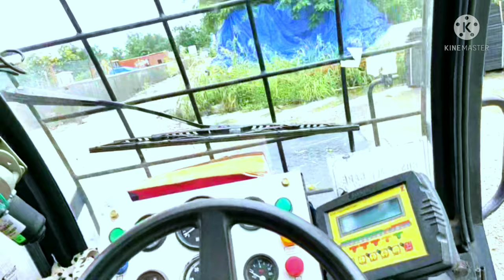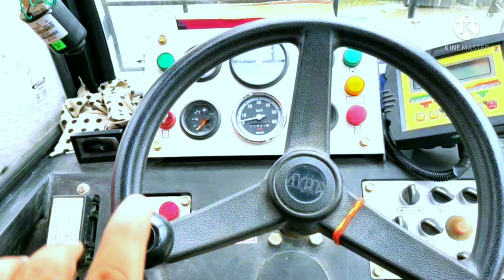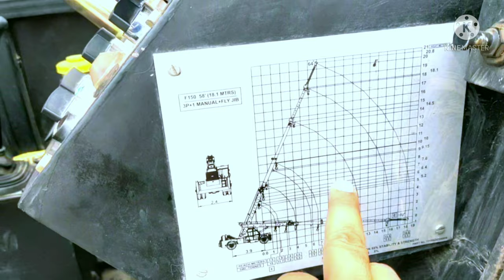ACE F 150 Mobail Crene operatoring demo ! ACE FX150 Crene chalana sikhe demo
नमस्कार दोस्तों हमें इस वीडियो के माध्यम से .ACE F150 mobail crene hydra  चलाना सिखा रहे हैं। How do you ACE f150 mobail crene operators work demonstrate.. how do you Hydra operators demo
Hydra chalana sikhen.
FX 150 crane chalana sikhen
Hydra kaise chalayen sikhe
crene kaise chalayen sikhen
Karan kaise chalta hai sikhe
hydra crane kaise chalta hai sikhen
# ACE FX150 Crene chalana sikhe